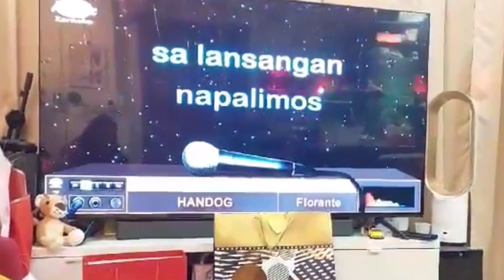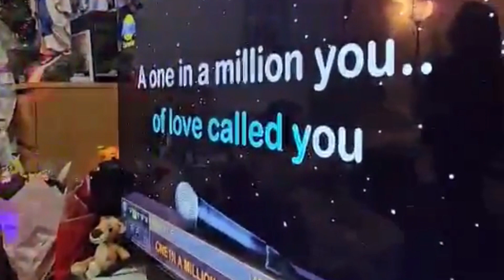Karaoke Jamming Time | 9th Year Wedding Anniversary Of Rogen & Mel | Cheng’s Bridal Shower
Karaoke Jamming Time | 9th Year Wedding Anniversary Of Rogen & Mel | Cheng’s Bridal Shower  | May 28, 2024 | dubai UAE 🇦🇪